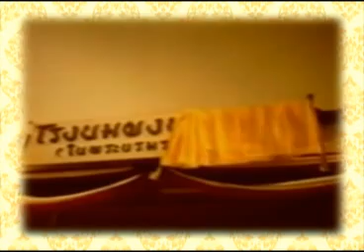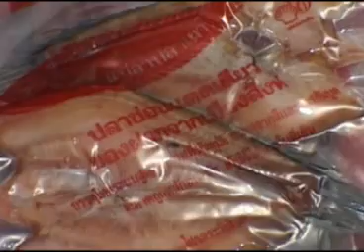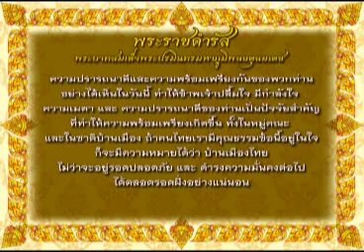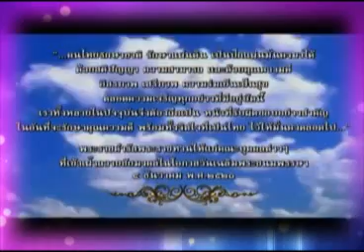ฟ้าบ้านทุ่ง 9-12-55 เบรก1